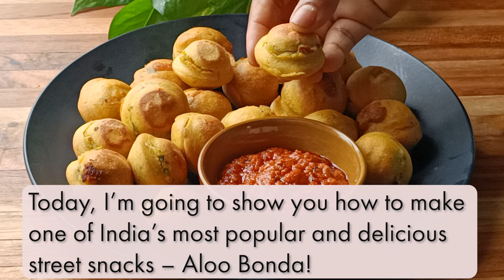Crispy Aloo Bonda Recipe | Easy Tea-Time Snack in Appe Pan | Aloo Bonda Recipe Without Deep Frying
In this video, I will show you Crispy Aloo Bonda Recipe | Easy Tea-Time Snack in Appe Pan | Aloo Bonda Recipe Without Deep Frying